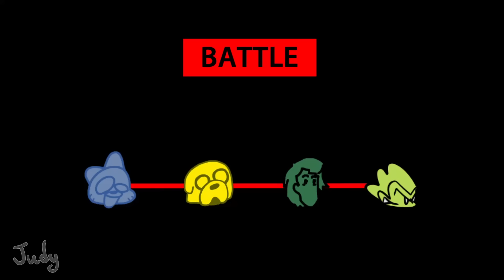Best of FNF Characters | POP-IT Battle | fnf Characters Animation | comparison Battle | Compilation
Enjoy a Funny FNF Show!